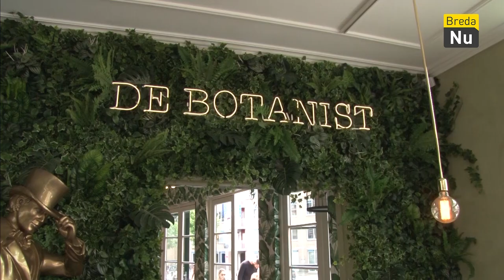JazzTalk vr. 31 mei 2019 | Jazzfestival Breda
JazzTalk nummertje 2! 🎉

In samenwerking met Omroep Brabant interviewen we meerdere top artiesten van het Jazz Festival in Breda.
Vandaag bij ons in de studio:
- Daan Quaars & Bart Wouters
- Dr Brass
- Youth Talent Award: "Vanavond Nog!"
- Drew Davies
Je kunt de geweldige muziek horen van Hot Club d'Europe. En dat is nog niet alles! Ook de winnares van de Youth Talent Awards, "Vanavond Nog!" schuift gezellig aan!